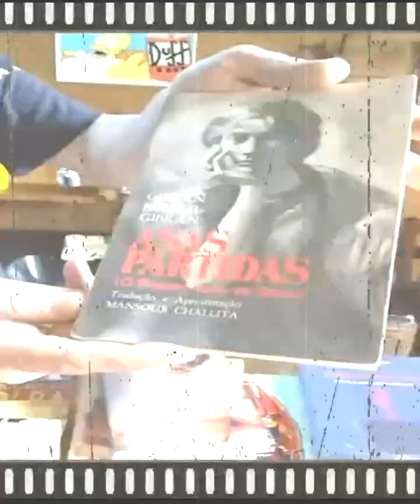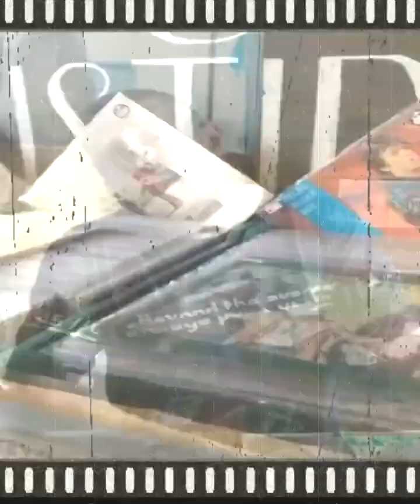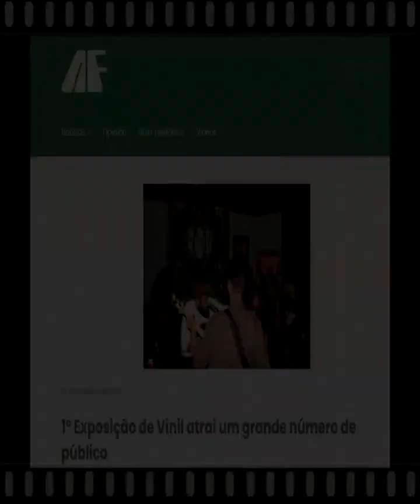1º EXPOSIÇÃO E VENDAS DE VINIL em CARAZINHO/RS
1º Exposição e Vendas de Vinil de Carazinho atrai centenas de visitantesMúsica, arte e cultura estiveram na programação.Centenas de visitantes, entre colecionadores de vinil e apreciadores da arte e cultura, foram conferir a 1º Exposição e Vendas de Vinil que aconteceu em Carazinho no sábado (15/2022 ), das 17h às 23h, na Repúblika Barber Club, no centro de Carazinho.Além da comercialização dos discos de vinil, o público teve a oportunidade de conhecer o trabalho do Ateliê Universoarte6B, de desenhos realistas, que apresentou a temática de carros antigos. A literatura esteve presente através do sebo Mammalia, que ofereceu livros novos e edições clássicas aos visitantes.Músicos carazinhenses apresentaram releituras de grandes clássicos do rock e faixas autorais durante as apresentações musicais.Confiram